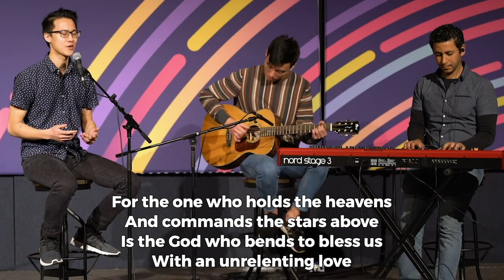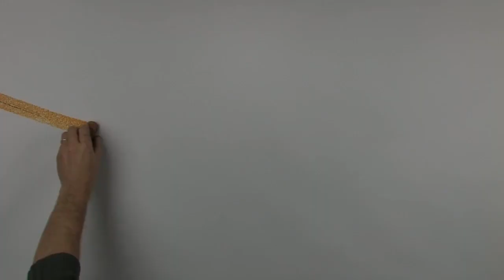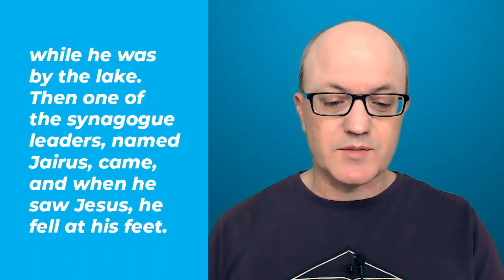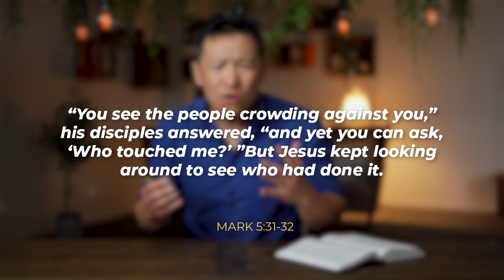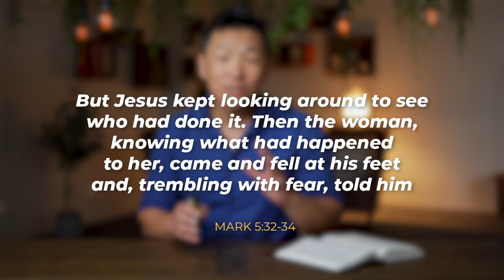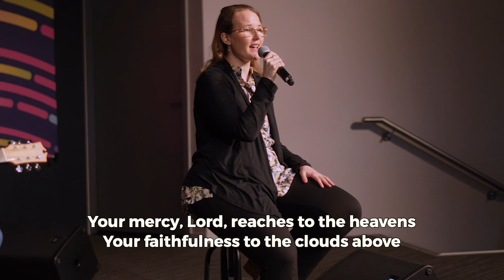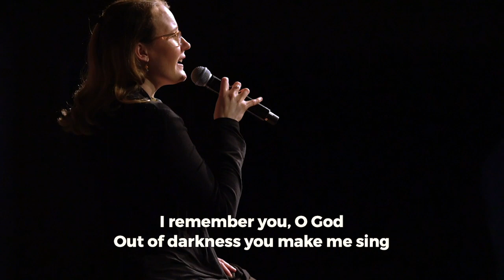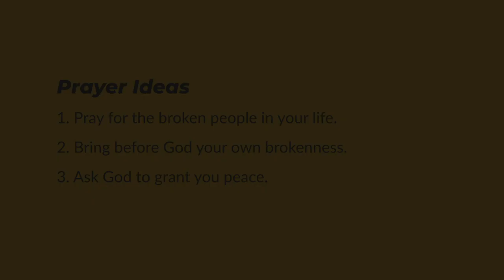What Would Jesus Say / October 11 / Mark 5 / Sam Chan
The longer we live, the more broken our lives become. In today's talk, Jesus meets a woman who is completely broken - she has lost her health, money, and dignity. What has Jesus to offer this women? Sam Chan tells us today from Mark 5.